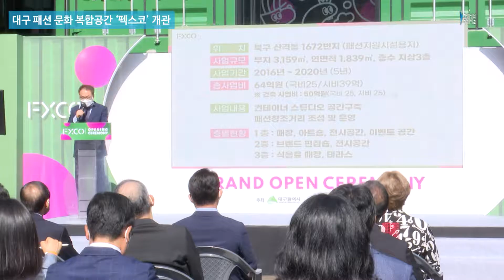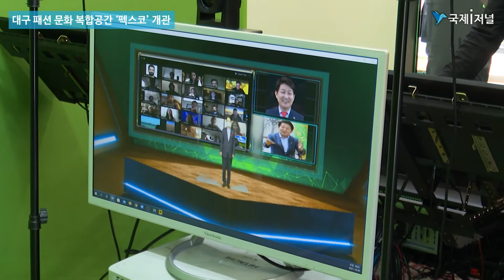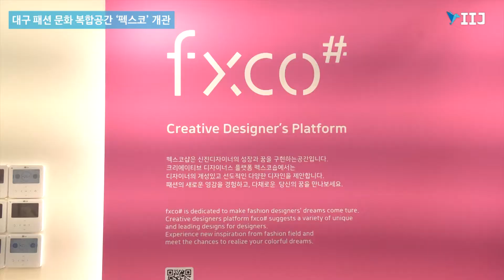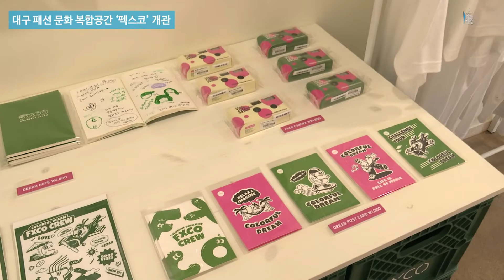대구 패션 문화 복합공간 ‘펙스코’ 개관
신진 패션 디자이너 지역청년들의 도전과 자립의 꿈 실현

신진 패션 디자이너 브랜드의 판로확대를 지원하고 지역 청년들과 상생하는 패션-문화 복합공간인 펙스코(FXCO)가 10월 1일 개관식을 갖고 문을 열었다.

펙스코(FXCO)는 ‘패션과 공존(Fashion X Coexistence)’을 뜻하며 대구 주요산업인 섬유패션을 중심으로 다양한 문화가 공존하는 상생의 장으로 북구 유통단지 내 엑스코 서관 서편에 위치하고 있다.

컨테이너형 복합건물로 부지 3,159㎡, 연면적 1,839㎡, 지상 3층, 3개 동으로 건립됐고, 총사업비 64억원(국비25억원, 시비39억원)을 투입해 2018년 8월부터 2020년 12월까지 설계와 건축공사 등을 거쳐 완공됐다.

FXCO몰에는 공모를 통해 선정된 신진 패션디자이너 브랜드 35개를 상품화해 집적화된 편집 매장과 지역 청년들의 창업의 꿈을 실현하는 아트숍, 메타버스 체험관, 식·음료매장 등 지역의 선도적 패션 라이프 스타일을 주도하는 공간으로 구성돼있다.